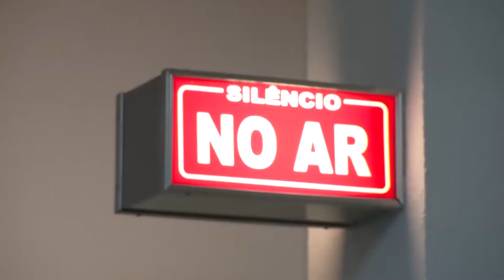Alô Devoto - Alô Devoto, ao vivo, na Basílica do Divino Pai Eterno, em Trindade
15/05/2022

Prestação de contas e sonhos que estamos realizando junto com cada devoto
evangelizador.